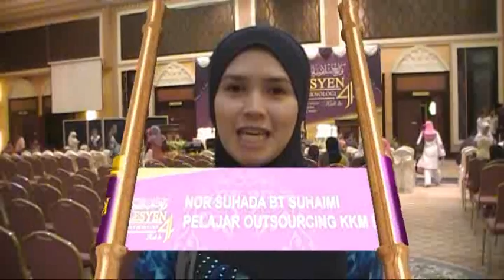Ucapan Graduan KIST